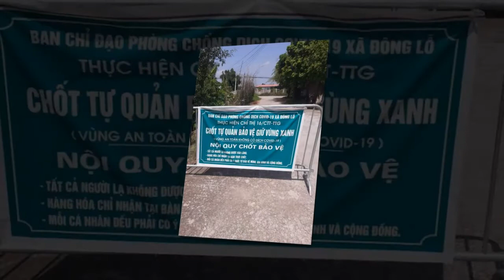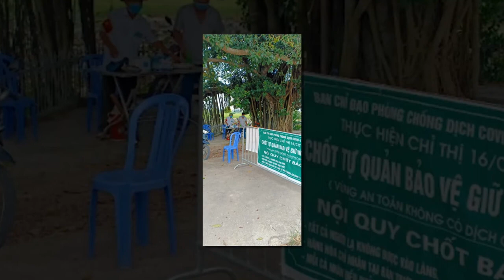NHỮNG HÌNH ẢNH HOẠT ĐỘNG CÁC CHỐT KIỂM SOÁT DỊCH XÃ ĐÔNG LỖ ĐÃ ĐI VÀO LỊCH SỬ ( từ 23/7-6/9/2021)